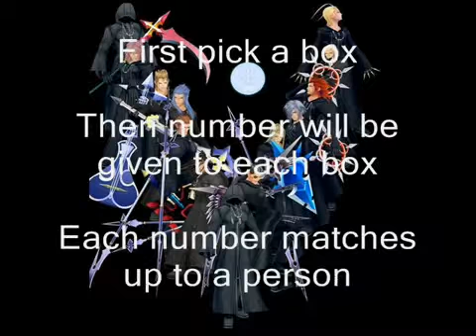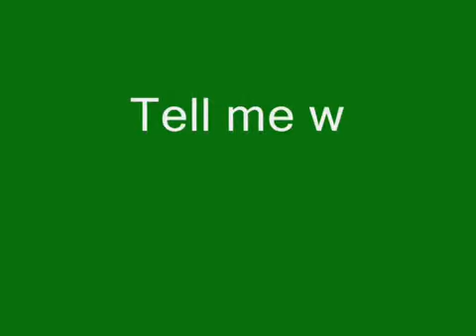Which Organization XIII member are you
Test wich organization XIII member you are XDD